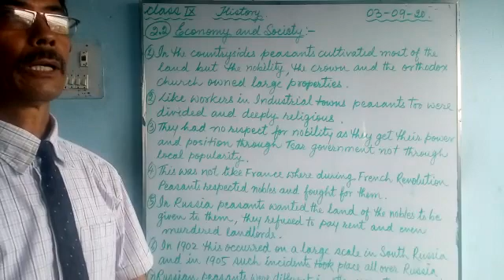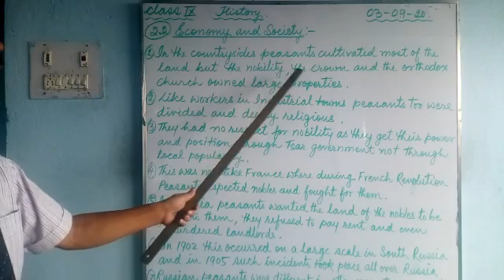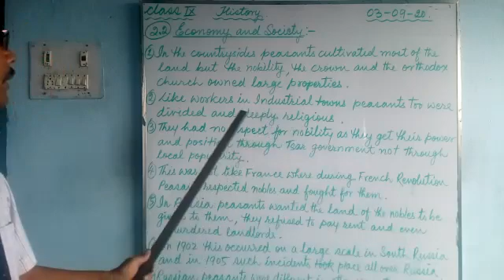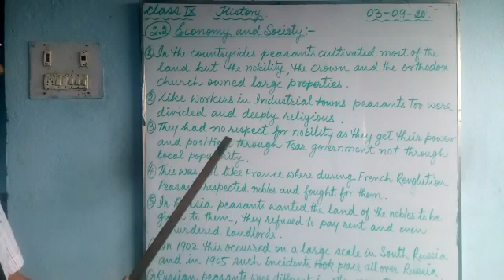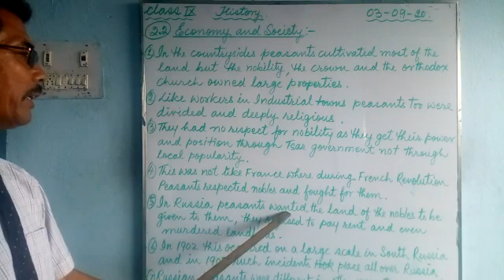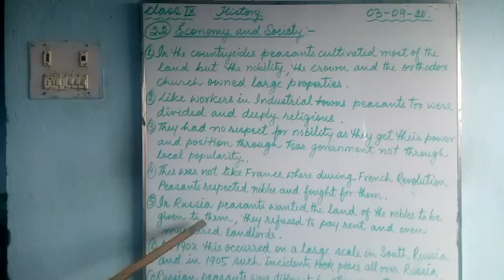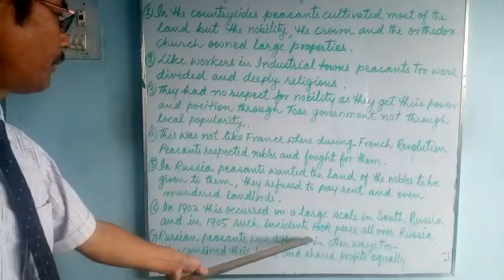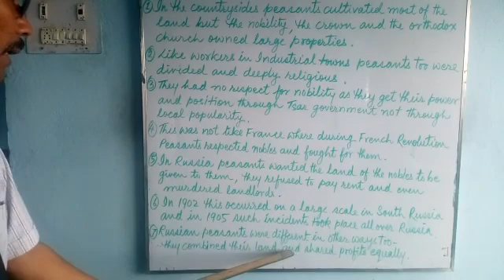eclass_History for class 9 students of Greenland Public School, Shivdhara